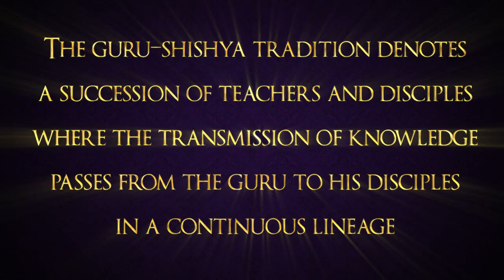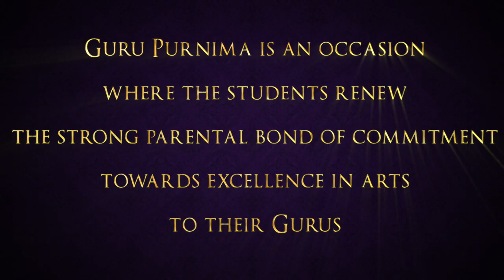Celebrating Guru Purnima with Swati Bhise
What is a guru? Guru = Dispeller of Darkness with ‘gu’ meaning Darkness, and ‘ru’ meaning Dispeller.

Guru Purnima is an occasion where the students renew the strong parental bond of commitment towards excellence in arts to their Gurus. In the Indian diaspora, the guru-shishya parampara — which is now a fading phenomenon — goes beyond the bond that exists between a teacher and a student. In India, the guru, doesn’t tutor the students but inspires them to follow a specific way of life.

Some of the artists are blessed to receive guidance from gurus and a few chosen ones get to carry their lineage too. I was fortunate to carry on the knowledge given to me by my Guru Sonal Mansinghji.

Celebrating Guru Purnima with salutations to my Gurus/mentors who have provided help and direction to me and people in the world.